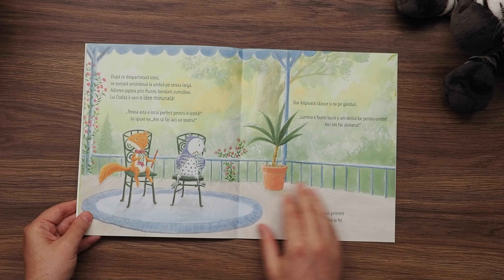Scuze!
Aripioară și Codiță sunt cele mai bune prietene – până în ziua când SE CEARTĂ ÎNGROZITOR!

Care dintre ele va cere prima iertare? Și oare scuzele vor salva prietenia care le e atât de dragă?

Povestioara perfectă pentru a-i învăța pe copii cât de important e să cerem iertare cu sinceritate.